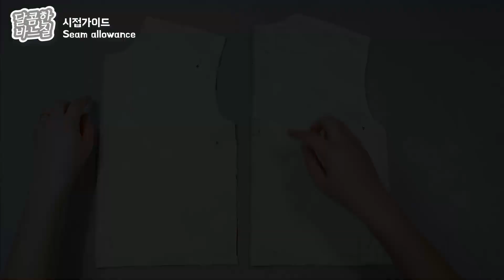#44.DIY hooded t-shirt 후드티만들기 フード付きtシャツの作り方 [달콤한바느질]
지난번에 댓글로 후드티 안만드냐고 하셔서, 먼저 만들어봤어요!
이걸 패턴 활용해서 겨울옷들 만들어 보려구요!

완성샷 00:00
준비물 00:23
시접가이드 00:38
원단자르기 00:56
너치 & 중앙체크 02:55
미싱작업 03:49
네크라인 시접정리방법 11:40

자세한 사항은 블로그에서 확인가능합니다.
(무료패턴 및 원단정보, 튜토리얼 등)

✂️사용제품 : NCC cc1882elsa / elna 664pro
✂️겉감원단 : 스판미니쭈리
✂️부자재 : 후드끈

후드티만들기 달콤한바느질 무료패턴 사용원단 sewingTutorial diy freePattern DIY sewing 소잉 아이옷만들기 아이옷 달콤한바느질 sweetsewing 유아복110 hooded t-shirt#후드티#후드티셔츠#110size